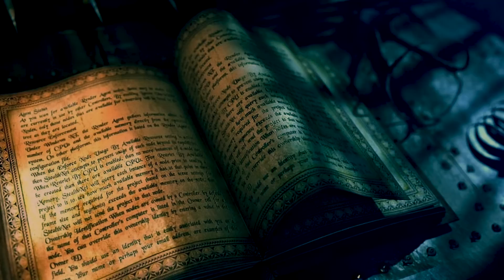Какие знаки зодиака обладают магическими способностями?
Стихии, которые покровительствуют зодиакальным созвездиям, наделяют каждый знак определенными магическими способностями. Каждый человек при рождении обладает магической силой.